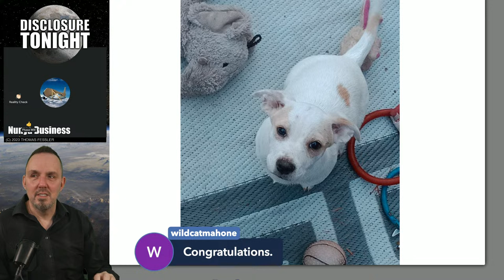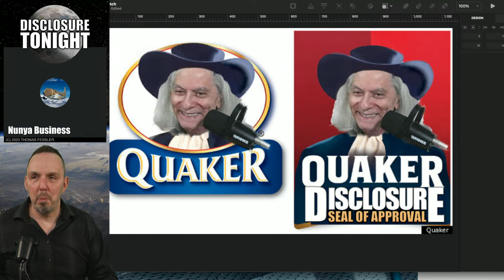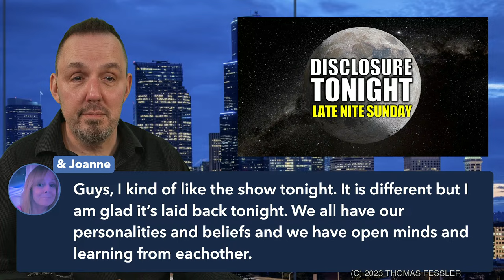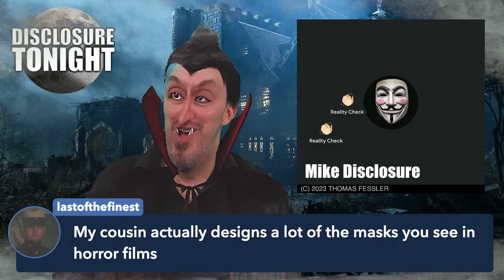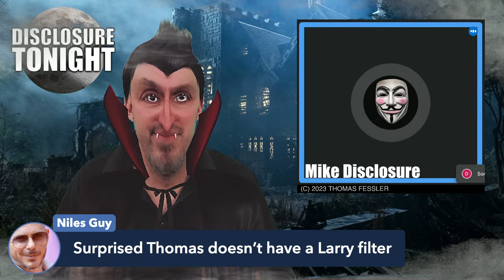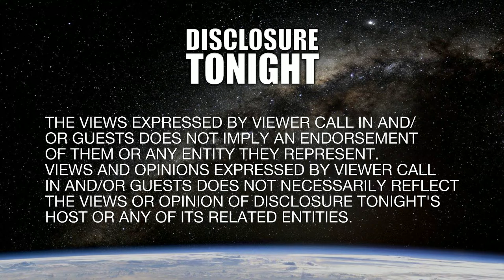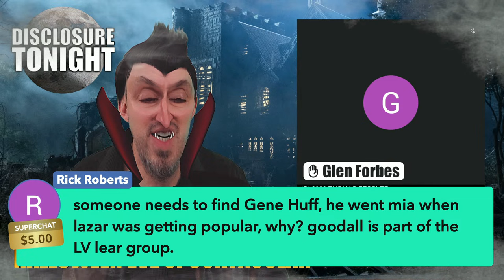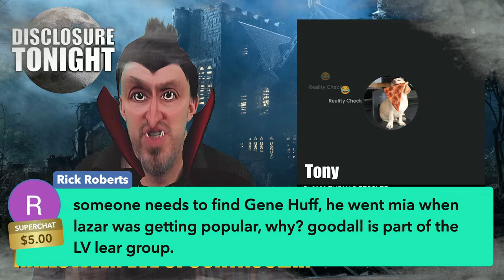LATE NITE SUNDAY with VIEWER CALL IN | on Thomas Fessler's Disclosure Tonight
LATE NITE SUNDAY on Disclosure Tonight is a weekly  news / talk / viewer call in broadcast featuring honest conversation with Thomas Fessler and our community

10/30/23